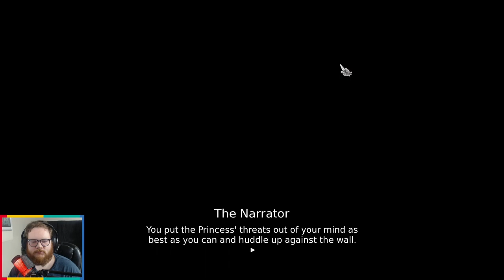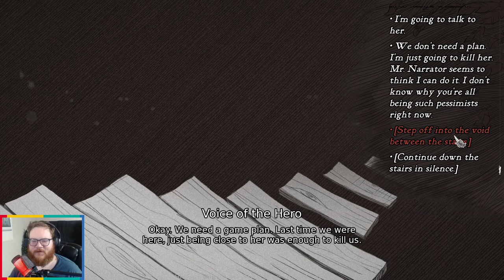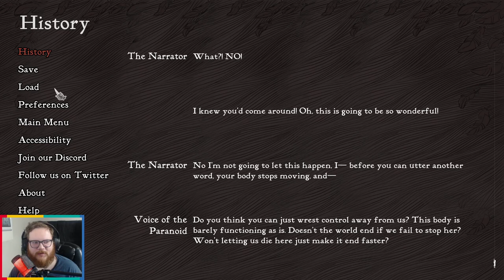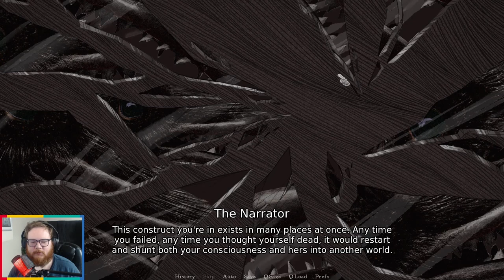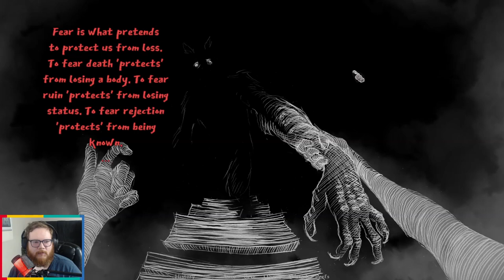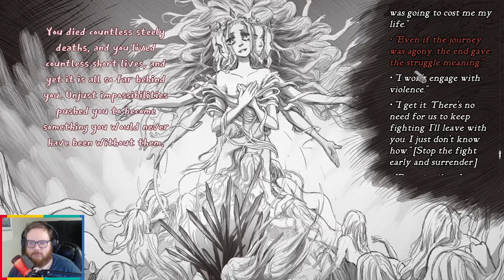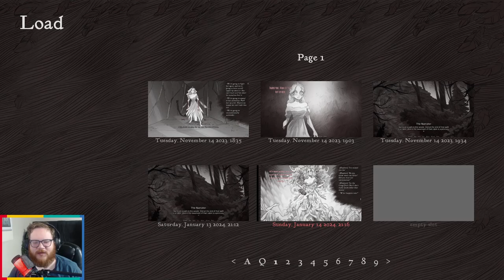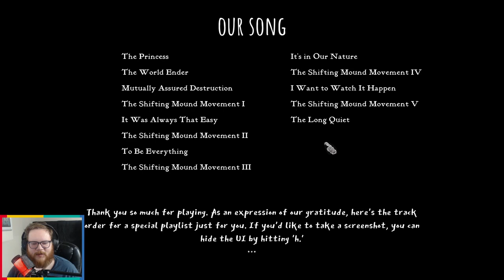One Ghost and Two Endings -Slay the Princess Episode 5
We finally come to the end of our story. The story of a princess stuck in a cabin in the middle of the woods.

Slay the Princess is a 2023 horror adventure game developed and published by Black Tabby Games for Microsoft Windows, Linux, and macOS systems. It was released on October 23, 2023. The game is conceptually a twist on the damsel-in-distress archetype; rather than saving the princess, the objective is to kill her.
Slay the Princess received critical acclaim for its narrative, art, music, and voice performances.
Slay the Princess is a visual novel, wherein the player advances through hand-drawn scenes from the player character's perspective. The player's primary interaction with the game is selecting dialogue or action options. How the story unfolds depends on the player's choices and dialogue responses. It features a branching and looping narrative structure. Each loop is generally centered on the player's choice to save or slay the titular princess, and the actions they take towards that goal.
The initial loop, or chapter, of each narrative branch is always the same, and the choices made by the player affect the narrative and visual design of the next loop and the princess's appearance and character, generally along the lines of eldritch or body horror. The player can once again attempt to slay or save the princess in the successive loops. Narrative branches may have two or more loops before they conclude. A narrator and other unseen, named voices comment on and attempt to influence the player's choices. The initial loop features only the narrator and the Voice of the Hero, with different voices added in subsequent loops depending on the narrative branch. Five branches can be completed in a single playthrough, with the game resetting to the initial loop in between them, but the player is restricted from repeating a narrative branch within a single playthrough.
Slay the Princess was developed by Black Tabby Games, a Canadian indie studio consisting of husband and wife Tony Howard-Arias and Abby Howard. The studio's only previous game was Scarlet Hollow, an episodic horror game released in early access beginning in 2020. Development of Slay the Princess began in May 2022. At the time, they felt that Scarlet Hollow was not financially successful enough to support the studio on its own through a projected five-year development timeline, and wanted to pursue a second game with fewer assets and shorter development timeline. The pair were first inspired by a game jam entry, Claim Your FREE BitBuddy™ Today!, which impressed Howard-Arias with how much "emotional storytelling" was put into a small game. The pair began discussing a concept of a horror story confined to a few locations and a single character on screen at a time.
A major inspiration for the concept of Slay the Princess was a scene from episode three of Scarlet Hollow with nine different characters having a complex interaction, which led to the idea of one character being multiple different characters at different times. The initial concept was of the player character being ordered to kill a seemingly innocent person who is allegedly dangerous to leave alive and changes shape to be whatever the viewer expects them to be. Howard then suggested "Save the Princess" as a name, and upon finding that "Slay the Princess" was unused as a title the name was taken as a central concept.
 In the two weeks following the announcement, the title garnered 25,000 wishlists on its Steam page. All of the artwork for the demo was made in a week. The pair worked on the game during gaps in the production of episodes of Scarlet Hollow over the next fifteen months, with full-time work beginning in February 2023. They estimate that Howard worked the equivalent of three months on the game over the time period, while Howard-Arias worked seven to nine months.
Howard's pencil drawing art style was initially chosen to save time over the more elaborate artwork of Scarlet Hollow, but was kept as they felt it fit the "dreamy, ever-shifting aesthetic" of the game. Voice acting is provided by Jonathan Sims and Nichole Goodnight. The developers wanted to add voice acting to all of the dialogue in the game as the size of the script in Scarlet Hollow had been prohibitive. Goodnight was chosen for the Princess based on a charity stream she had done in which she played Scarlet Hollow, where she voiced all the characters' lines, while Sims was chosen for the Narrator and internal voices as they were fans of his work in The Magnus Archives.
Slay the Princess was included on lists of the best games of 2023 compiled by Kotaku, Inverse, The Gamer, GameSpot, and Destructoid.